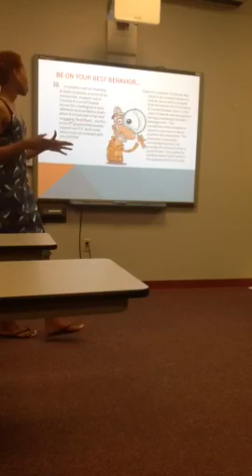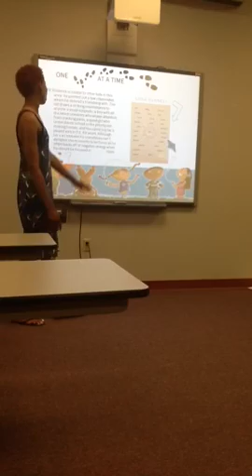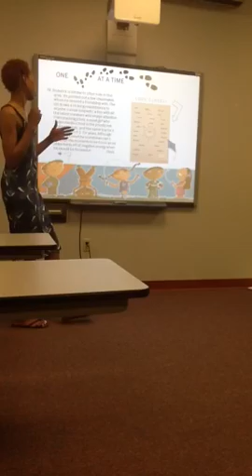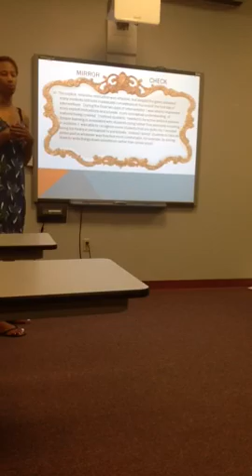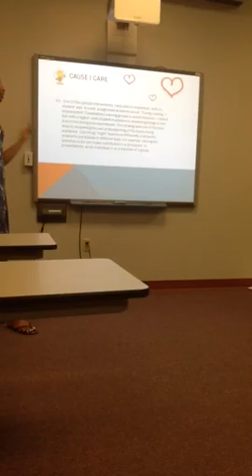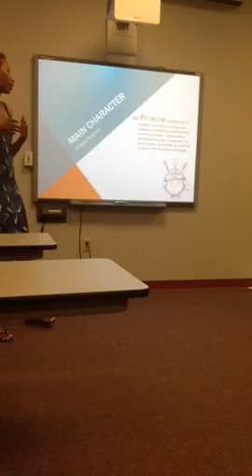Case Study Presentation